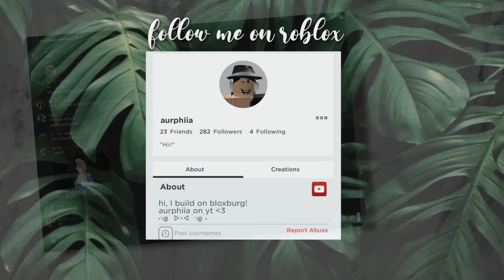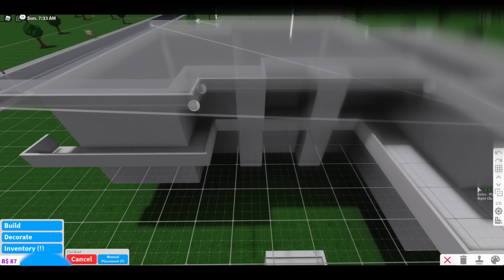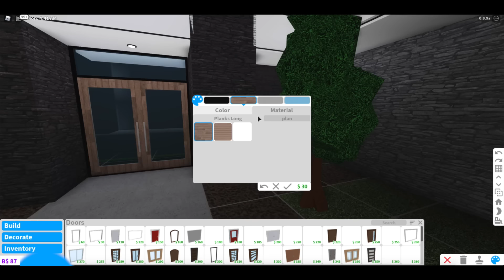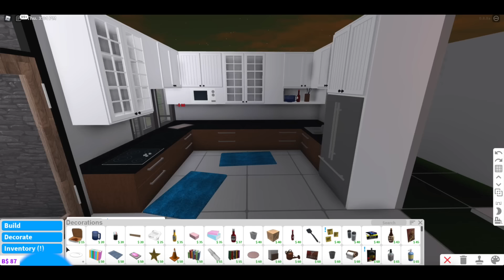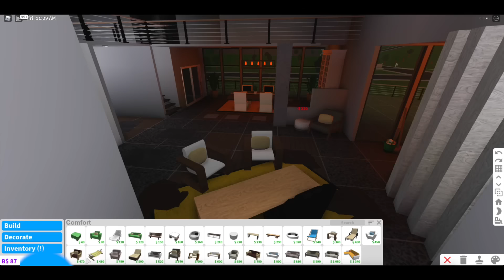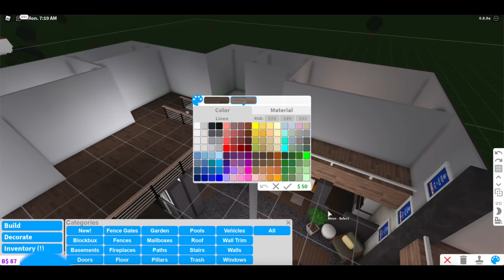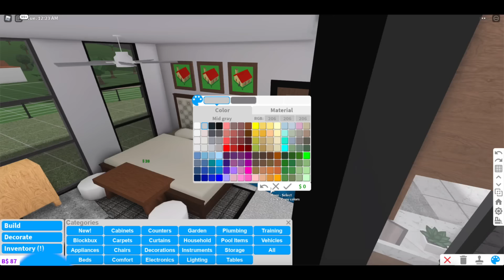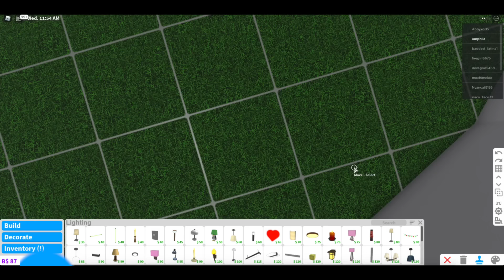ROBLOX | Bloxburg: Hillside Modern Mansion 158k (NO LARGE PLOT) | House Build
༉‧₊˚✧Open me!༉‧₊˚✧

Hey everyone! I'm starting school soon but I finally got this video out! I had to do this all in just two days oop. Anyways I had a lot of votes for "luxury modern mansion no large plot" So, I made this. I didn't include luxury in the name as it would be a bit repetitive but the build is still designed to look that way. Hope you guys enjoyed this bloxburg house build! :)

Come join and hang out! I'd love to talk to you all!

💞House Details!:
-1 kitchen & dining
-2+ living/sitting areas
-1 laundry room
-1 garage (can fit one or two cars)
-4 bedrooms
-2 bathrooms
-indoor balcony
(suitable for 5-6 people)

💞Gamepasses:
-multiple floors
-advanced placing
(NO large plot gamepass, NO basement gamepass)
All done within the small plot and without the basement pass!

If you have any ideas or questions for me, let me know! :)♡

~Credits~

Credits to bloxburgstuffs on instagram:)
Manique Here!

Lakey Inspired - In My Cloud

Follow me/Hmu ♡
Roblox: aurphiia

Quicktime player

Final Cut Pro X and iMovie :)

Some tags and keywords:
no large plot, small plot, bloxburg no basement, bloxburg no large plot